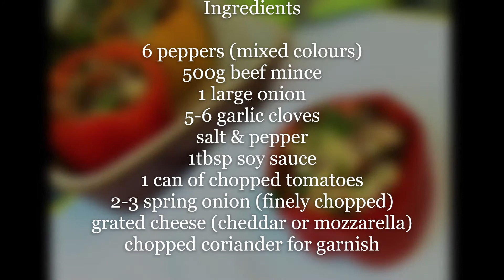Stuffed Peppers Recipe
Colourful, Flavourful Stuffed Peppers with a delicious mince stuffing...so cheesy and juicy.
Perfectly baked.